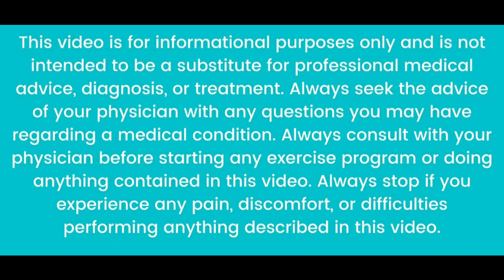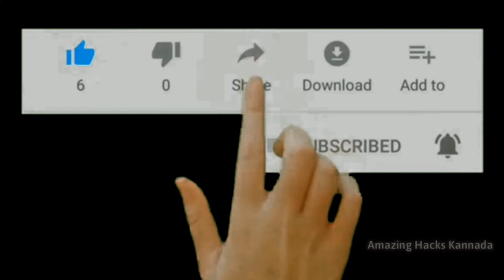ಹೇರ್ ಮಾಸ್ಕ / best hair mask for hair fall and hair growth in kannada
How To Treat Extremely Dry & Damaged Hair at Home | Best Treatment For Frizzy Hair & Split Ends

Hello Guys!! - My name is Megha. A NRI Kannada girl. My channel is all about beauty, health, cooking, lifestyle, product reviews,
I share with you all my beauty DIYs for skin, hair, body, face - natural and at home.
Simple and glamorous makeup tutorial, fashion tips, Cooking - all Indian food,